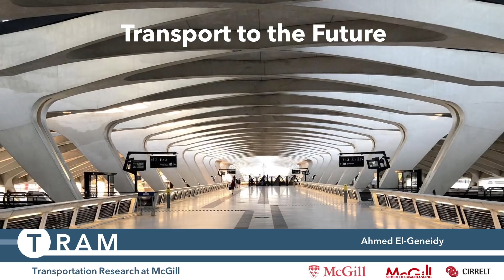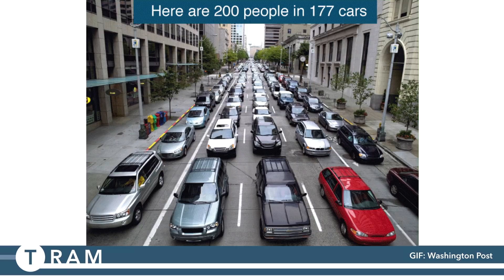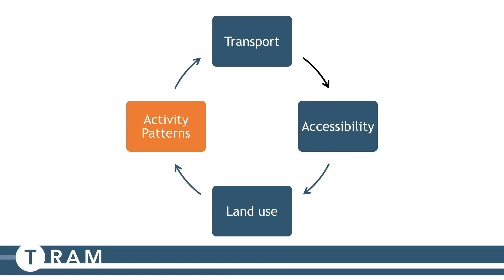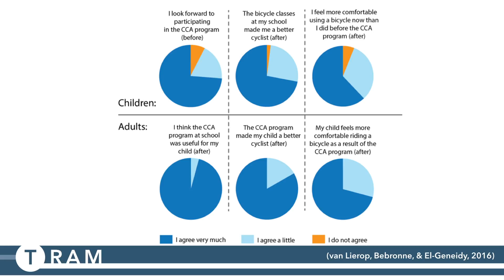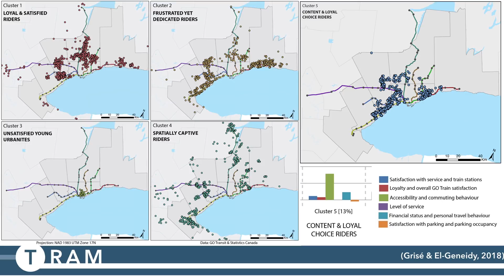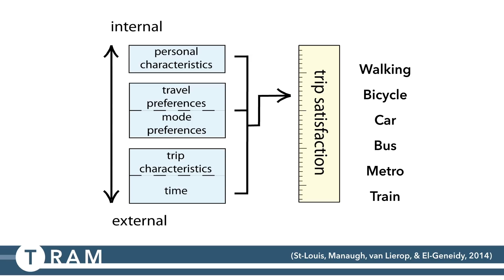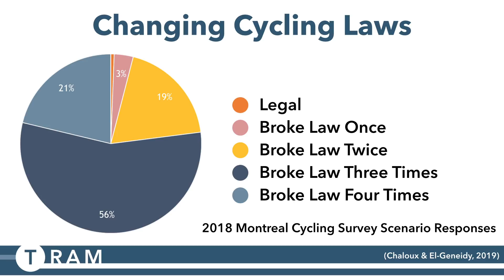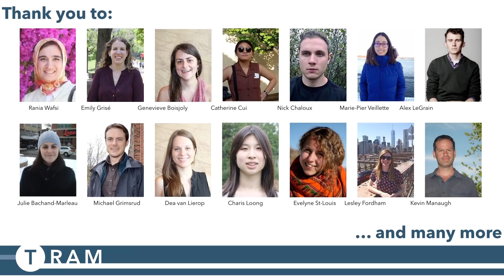Transport to the future | Ahmed El-Geneidy | TEDxMiddlebury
Ahmed El-Geneidy is a full Professor at the School of Urban Planning McGill University. He is currently serving on the board of
directors for the regional public transport planning authority in Montreal Autorité régionale de transport métropolitain (ARTM). He is currently the editor of the Journal on Transport and Land Use. He is the elected chair and board member of the World Society
on Transport and Land use Research (WSTLUR). He is the leader of the Transport Research at McGill (TRAM) group, where he generates research with students in the areas of land use and transport planning, public transport planning and operations, travel behaviour, cycling and walking, and transport planning for marginalized groups. He received B.S. and M.S. degrees from the Department of Architectural Engineering at the University of Alexandria, Egypt, and continued his academic work at Portland State University, where he received a Graduate GIS Certificate and earned a Ph.D. in Urban Studies. Ahmed El-Geneidy is a full Professor at the School of Urban Planning McGill University. He is currently serving on the board of directors for the regional public transport planning authority in Montreal Autorité régionale de transport métropolitain (ARTM). He is currently the editor of the Journal on Transport and Land Use. He is the elected chair and board member of the World Society on Transport and Land use Research (WSTLUR). He is the leader of the Transport Research at McGill (TRAM) group, where he generates research with students in the areas of land use and transport planning, public transport planning and operations, travel behaviour, cycling and walking, and transport planning for marginalized groups.
He received B.S. and M.S. degrees from the Department of Architectural Engineering at the University of Alexandria, Egypt, and continued his academic work at Portland State University, where he received a Graduate GIS Certificate and earned a Ph.D. in Urban Studies. This talk was given at a TEDx event using the TED conference format but independently organized by a local community.